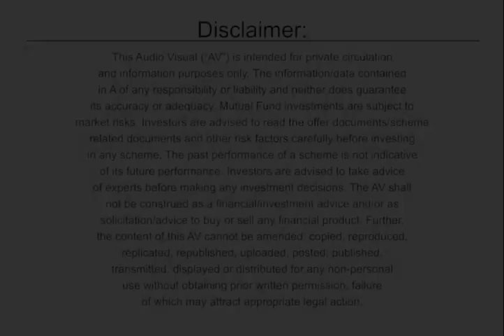Morning Walk Story